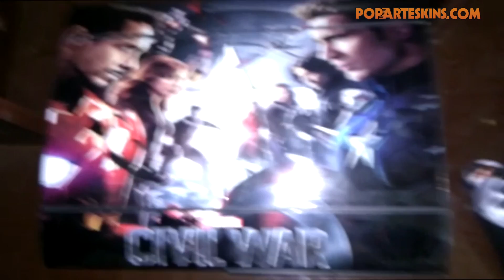Ps3 Super Personalizado - depoimento 556 Erick Mitrano